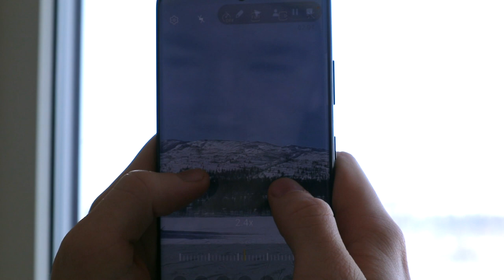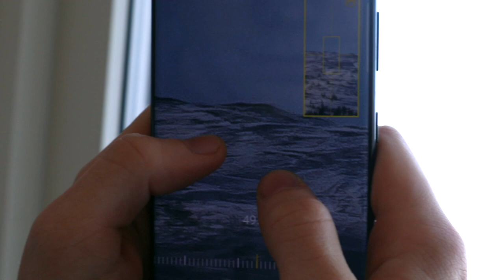Testing out our new Samsung Galaxy S21 Ultra at the Cabin!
We are going to our cabin and you are coming with us! We will show you our Samsung Galaxy S21 Ultra and some of its functions. Check out the extreme zoom-function, its unbelievable!!!

Love You Less
It's Christmas Time
Pocket Dial
Make You Believe In Love
Girls
Invited
Heartbeat
Moments (album)
SOON (EP)